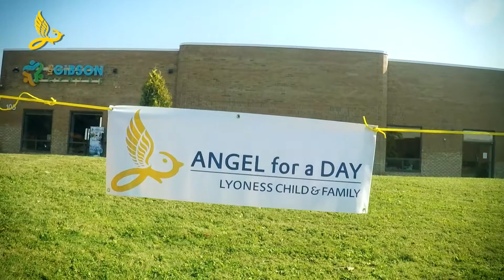Child & Family Foundation - Career guidance for adolescents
Career guidance for adolescents

On this special day the beneficiaries made detailed plans for the future. The around 80 adolescents from difficult social situations received the opportunity to become acquainted with various professions. In addition, the youngsters could analyse their strengths and weaknesses during a career counselling session. After a collective lunch that offered the perfect setting for in-depth discussions with the counsellors, a sports activity followed that
aimed to strengthen team spirit and provide a successful ending to an eventful day.